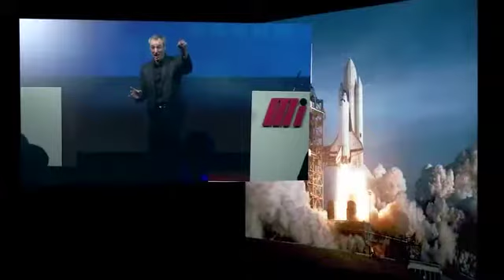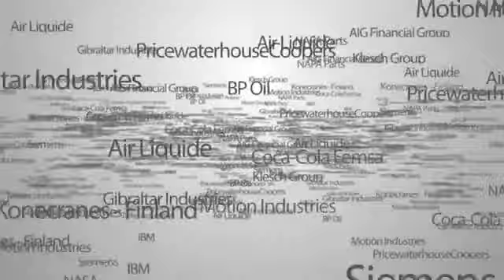Mark DeVolder: Organizational Change & Employee Engagement Specialist, Motivational Keynote Speaker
Dr. Mark DeVolder is recognized as one of today's original thinkers and motivators on transition.

Known by his clients as "The Change Specialist," Mark's presentations are in demand by some of the largest and most successful organizations in the world. And with good reason; as an expert in the dynamics of organizational change, Dr. DeVolder reveals why 70 percent of all change initiatives fail to achieve their stated goals. With convincing business examples and compelling stories, Mark unveils straight-forward strategies that produce dramatic results for organizations.

A change management and employee engagement expert, author and winner of the prestigious "Top 5 Speaker Award in Business Management" four years in a row, Mark enables teams to navigate change, build high levels of trust and become fully engaged.

Mark Devolder is also the author of Get Engaged! Essentials for Improving Employee Engagement.

Dr. DeVolder has delighted and motivated audiences from Monaco to Dubai, from Singapore to Barcelona and from Istanbul to Kuala Lumpur.  His client list is impressive, including: NASA, PepsiCo, Coca-Cola FEMSA, G4S, Suncor, Siemens, BP Oil, IBM, AIG and PricewaterhouseCoopers, to name a few.

More About Speaker, Mark DeVolder. . .
Mark's DeVolder's keynotes are backed-up by impressive business acumen; DeVolder has skillfully guided change management projects worth over 500 million dollars. His success is due in part to his expertise as a mediator. Over 95% of his contracts result in signed agreements.

In addition, Dr. DeVolder's presentations are always customized to fit each audience, industry and meeting requirements. Mark is known for cutting-edge content, valuable take-aways, entertaining audience interaction, unstoppable humor and memorable stories. People leave with tools and a template to re-energize, re-engage and transform their workplace and life.